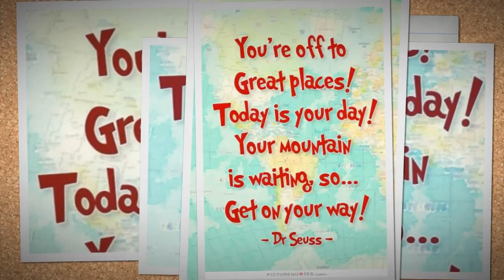Monroe Elementary 6th Grade Picture Show 2016-17